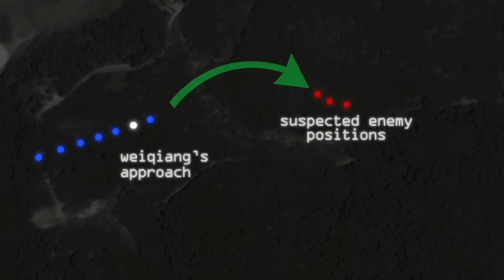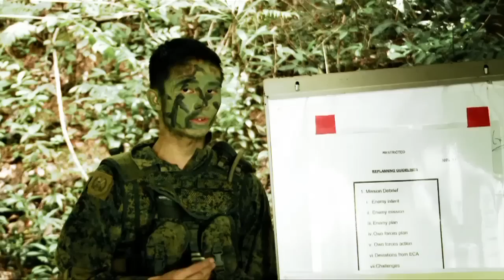Ep 5: The First Test (Every Singaporean Son II - The Making of an Officer)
Leading men in battle - that's what the cadets finally get a chance to do after weeks of individual skills training. Watch Weiqiang as he is put to the test against a well-concealed enemy.

Produced and directed by Dom Ow.

A Project Peanut/ One Dash 22 production for MINDEF.